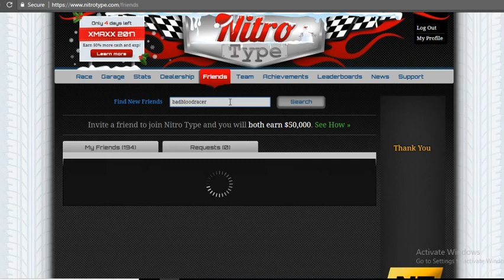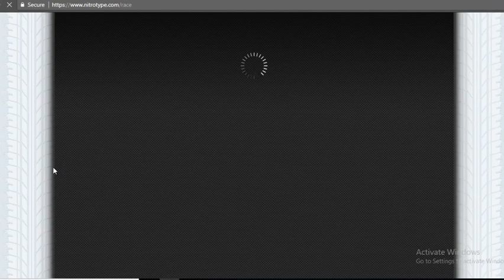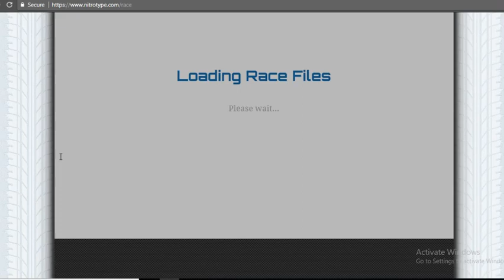this is what a bad video looks like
I was TRYING to get another Random NT Races episode, but then this happened :P

Let me know if you actually read the description by saying "I HATE YOUR VIDEOS THEY ARE SOOO BAD" in the comments